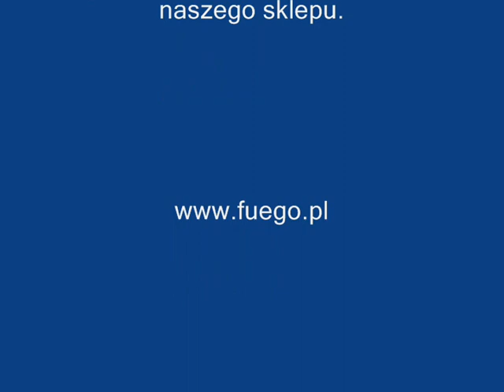Kocioł Zębiec KMW od wewnątrz